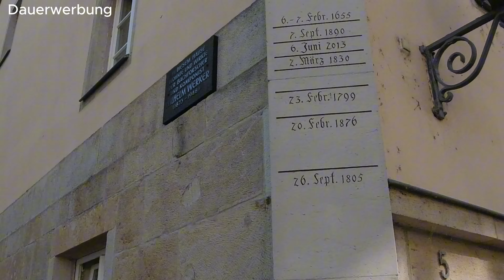Festung Königstein mit dem Wohnmobil Teil1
Auf unserer Tour durch die Sächsische Schweiz sind wir nun in Königstein angekommen. In diesem Video stellen wir euch den Stellplatz, die Umgebung und die kleine Stadt Königstein vor.